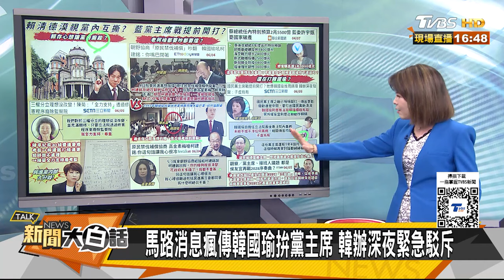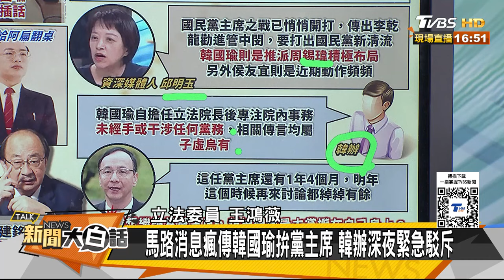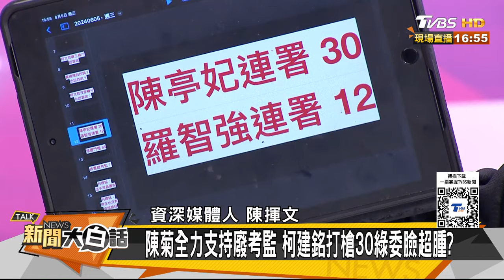韓國瑜深夜突發聲明不尋常 韓院長手癢了想掀桌柯建銘？ 新聞大白話